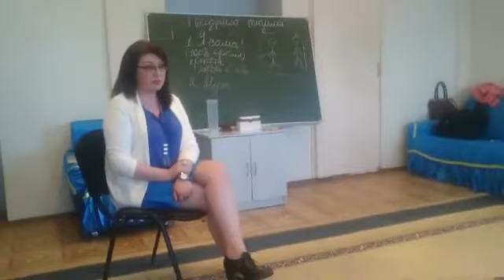2 Семинар тренинг Муштарий Юлдашева. "Оила ва шахсий хаёт" Навои март 2016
Муштарий Юлдашева. Семинар тренинг "Оила ва шахсий хаёт"  Навои  март 2016